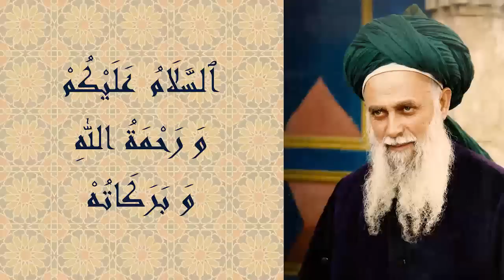Shukr Yā Rabbi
People understand favours only when they are gone. What should we do? Say the blessed words: “Shukr Yā Rabbi, Al-ḥamdu liLlāh.” They please Allāh ﷻ and are proof of man’s pleasure with his Lord. Favours and shukr are linked. Forget to give shukr and favours depart. Allāh ﷻ will not question those who constantly give shukr.